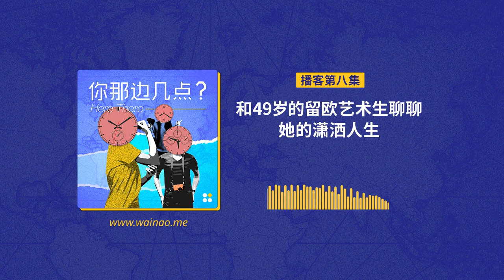EP8. 和49岁的留欧艺术生聊聊她的潇洒人生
根据中国教育部的数据，从改革开放到2021年底，一共有800 万中国人走出国门，到国外留学。这其中，大部分是20多岁的年轻人，但是也有些人，选择不再受年龄的限制，在生命的不同阶段，做出出国求学的决定。我们今天的嘉宾洋洋就是其中一位。作为49岁的单亲妈妈，她说她的人生信条一直就是“开心最重要”。。。